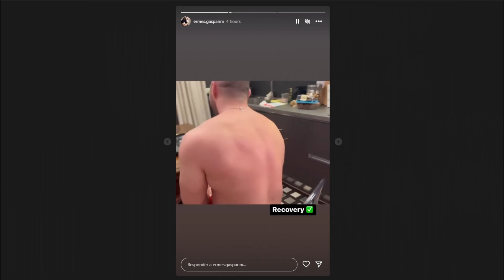ERMES has a SECRET METHOD of RECOVERY...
There are only 9 days left until one of the most important matches in the history of the sport...